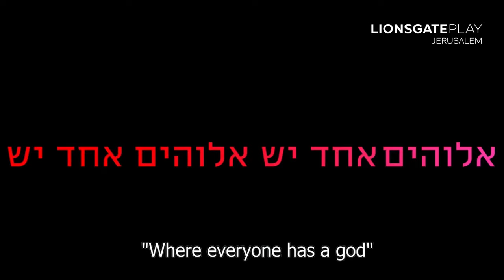Jerusalem Official Trailer | JioTV+ 📺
Uncover what goes on behind the scenes of the world's holiest city: corruption, politics, faith, and power.
Witness the unfiltered truth, watch Jerusalem streaming on @lionsgateplay | JioTV+ 📺